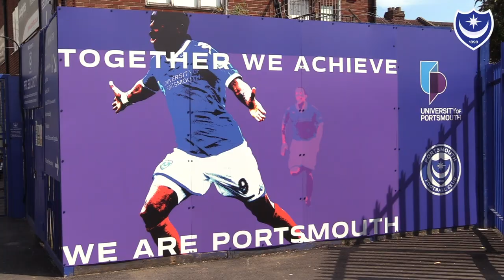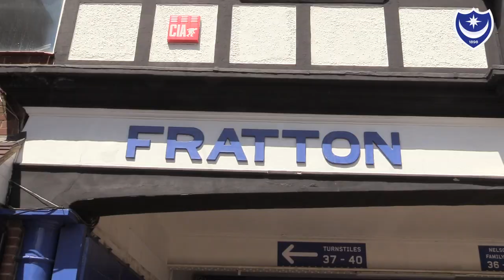Mark Catlin August 2018 update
Chief executive Mark Catlin returns for his first 'Ask Mark' Q&A of 2018/19, as he answers a round of fan-submitted questions about summer improvements, stadium plans, transfer activity, Wi-Fi at Fratton Park, upside-down 8s, Conor Chaplin, iFollow, smoking areas and more.